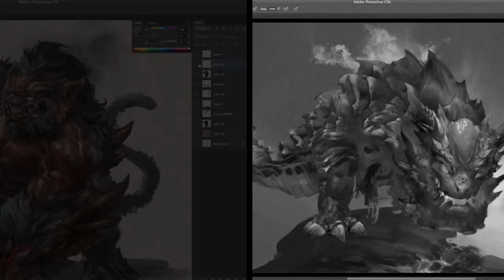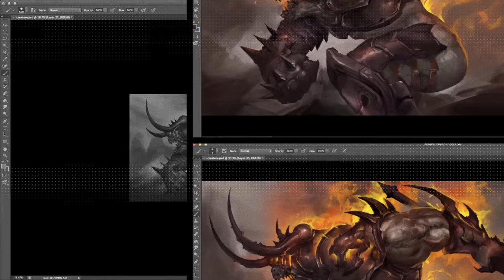LUDONGJUN DEMO REEL PART02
Hi guys,
This is a little updated version my personal work demo reel.